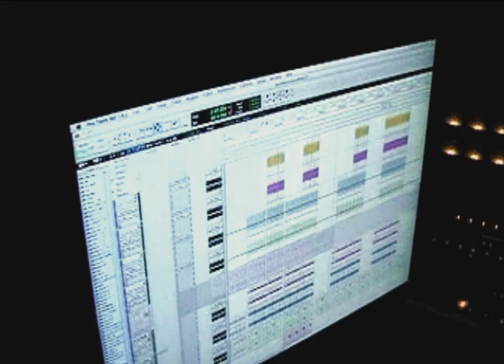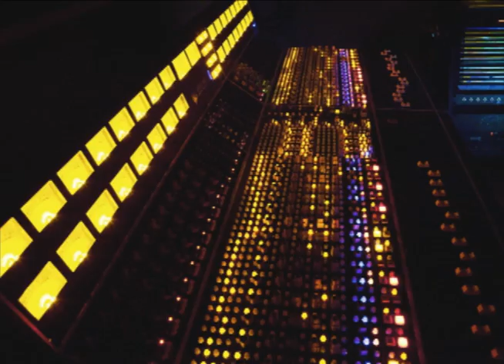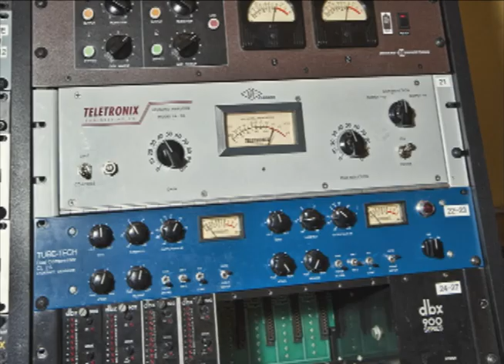Digital Tape Machine - Debut album coming soon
Over the last year and a half some of Chicago's musicians have been teaming up in I.V. Labs Recording Studio to work on an album entitled The Elephant in the Room.  Dan Rucinski (Land of Atlantis) has put together a cast of heavy hitters to collaborate on this studio project called Digital Tape Machine. Kris Myers (Umphrey's McGee) is the percussion backbone of this driving force. Myers had the opportunity to co-produce these tracks along with Dan Rucinski and Chris Harden. He is featured on all ten tracks that will be released in June 2010. During brief breaks from their U.S. tours Kris and Joel Cummins (Umphrey's McGee) would stop in for recording sessions before heading back on the road. Other contributing artist include Marcus Rezak (The Hue). Chicago is home to some of the most passionate recording artists.

These tracks originated from song writer Rucinski's dance/electronic/rock/hip hop vision and molded into what some might call video game music.  This entire album showcases each contributing artist's strengths and individual flavor. The Elephant in the Room was mixed and recorded at I.V. Lab and Electrical Audio. Harden co-produced, recorded, and mixed eight songs, and Manny Sanchez (I.V. Lab engineer, producer) mixed two, keeping this project "in the family." The ten tracks on this album feature a melting pot of many genres of music. Hard hitting dance sections followed by soaring guitar sections backed by string arrangements that give the listener some ear candy.  Each contributing artist has been gracing the Chicago and National music scene for countless years. Digital Tape Machine is a new aged studio project that has creativity written all over it. To get news and info about the album release and licensing opportunities, be sure to join the mailing list

Debut album coming soon -The Elephant in the Room

Hop on Scotch
Northwest Dance
Great Dane
Circus Pets
Cold Coffee
Glowstick Technology
American Made
X Tasty
Big n Tall
GRP

Credits:
Dan Rucinski- All song written and co-produced, guitar, synthesizers, electronic drums.

Kris Myers -- Co-producer and percussion arrangements, electronic drums, acoustic drums

Joel Cummins- Grand Piano, Moog Synthesizers, Fender Rhodes on all songs

Chris Harden- Co-producer, engineer, mixed and recorded all songs

Manny Sanchez- Mixed Great Dane and X Tasty

Marcus Rezak- Guitar on X Tasty, Great Dane, GRP, American Made, Big n Tall, Cold Coffee

Dominick Johnson-- Performer and writer of string arrangements on Big n Tall, X Tasty, Hop on Scotch

Steve Pesich- Percussion on Great Dane, American Made, X tasty

Marc Quagliara- Guitar on Northwest Dance

Tony Quals- Bass guitar on X Tasty

Nikola Djorovic- Synth on Great Dane

Video editing: Neil Zeilenga